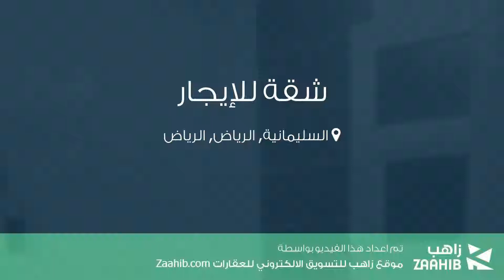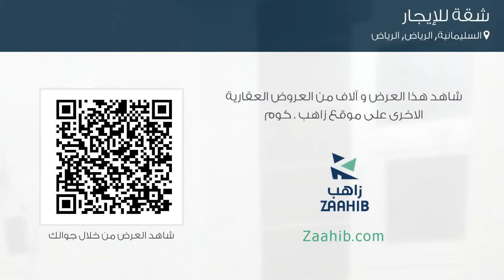شقة للإيجار في شارع تركي بن ماضي, حي السليمانية, مدينة الرياض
تفاصيل العرض:-

رقم: 2945400

ميزات:-

3 الغرف, 2 غرف أخرى, 2 عدد دورات المياه, 2 رقم الدور, 2016 سنة البناء, سكني, تجاري, صالة